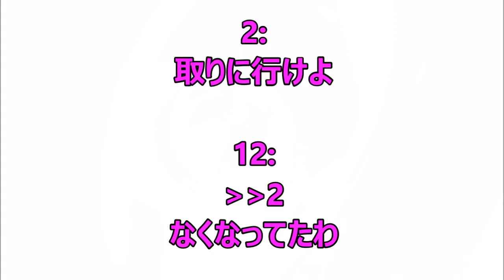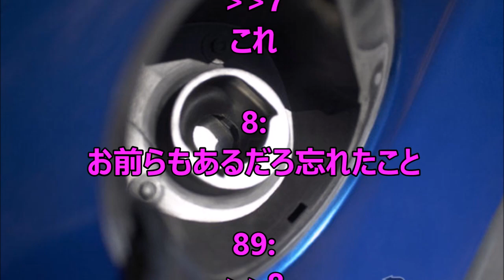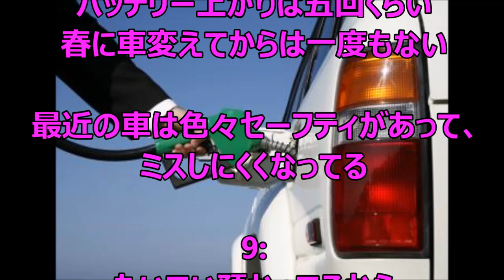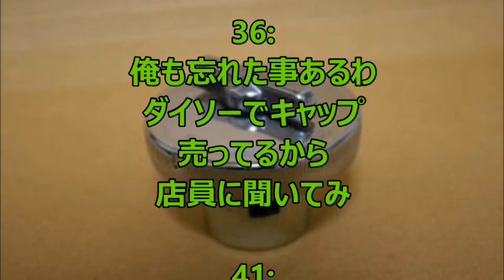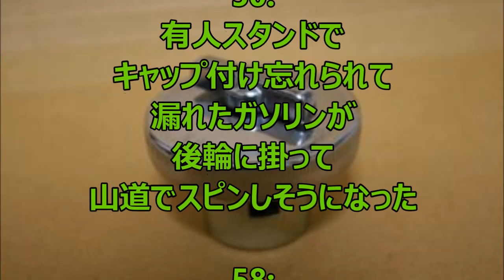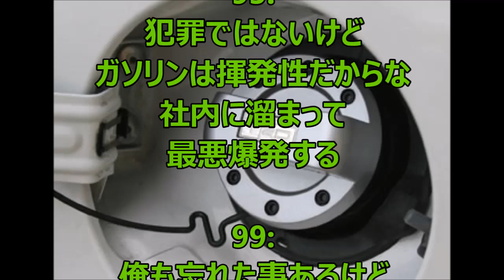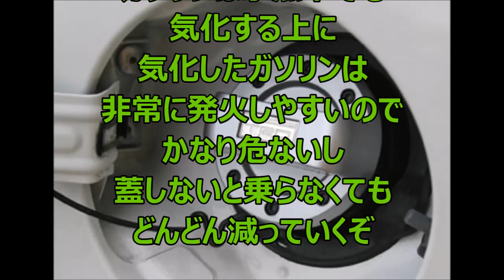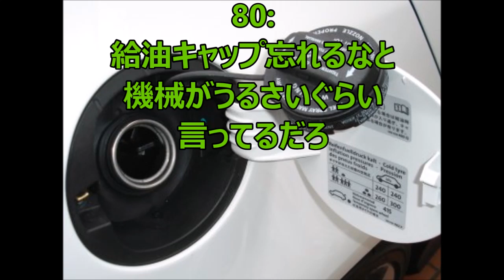ガソリンスタンドに給油キャップ忘れた!!!!!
査定ﾊﾞﾝｻﾞｲ! 高値更新だーい　⇒

1: 17:14:34.645 ID:/RBRWb/vd
キャップなくても問題ない？
ちなデミオ

2: 17:15:02.067 ID:J5teN2L10
取りに行けよ

12: 17:16:19.792 ID:/RBRWb/vd
なくなってたわ

63: 17:24:32.264 ID:+NQwPCpw0

オートバックスとかイエローハットとか
純正が欲しいならメーカーやディーラーへ

5: 17:15:27.020 ID:YqPvaLSYM
ティッシュ詰めとけ

7: 17:15:46.103 ID:qbKu+0+Qd
くわえタバコの原チャリが隣通らなきゃいいな

プリウスα&アクアの給油キャップをドレスアップ！
TRDキャップカバー TOM′Sフューエルキャップガーニッシュ 高級感アップ

ダイハツ　タント　初めての給油！

ガソリンスタンド 給油キャップ
給油キャップ 忘れた
給油キャップ 開け方
給油キャップ 閉め方
給油キャップレス